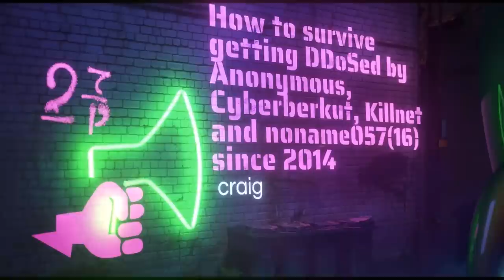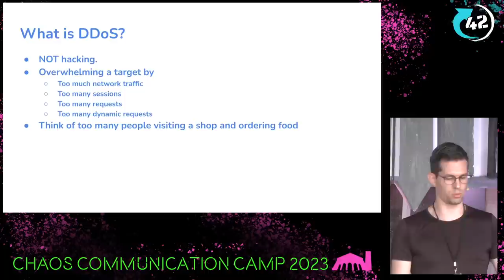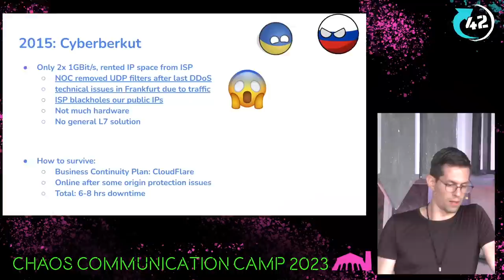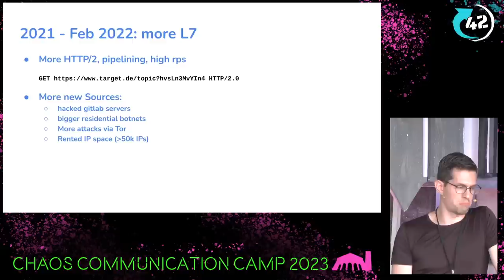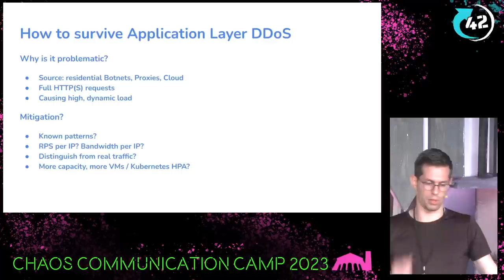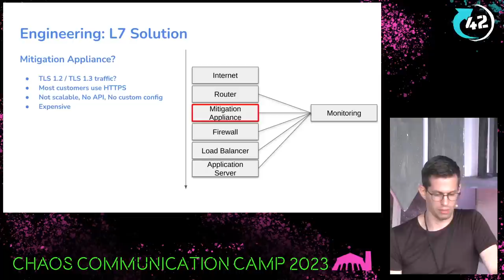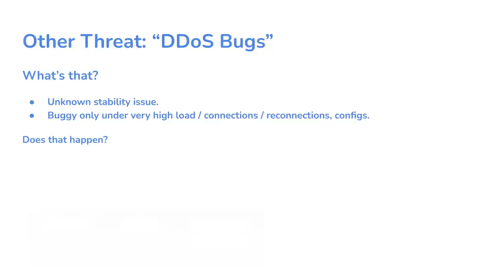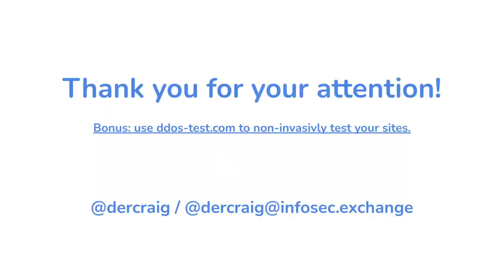How to survive getting DDoSed by Anonymous, Cyberberkut, Killnet and noname057(16) since 2012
In this presentation, I will talk about how DDoS attacks were carried out generally in the last 11 years and how they innovated since then; I will also present more specific details about attacks against government websites from bundestag.de in 2012 to ukraine-wiederaufbauen.de and others in February - August 2023. This talk aims to also entertain but mostly educate on how to mitigate current attacks. You can expect technical, not political slides.

craig